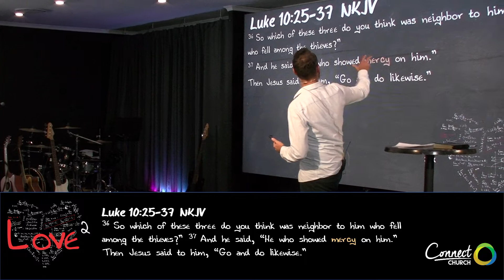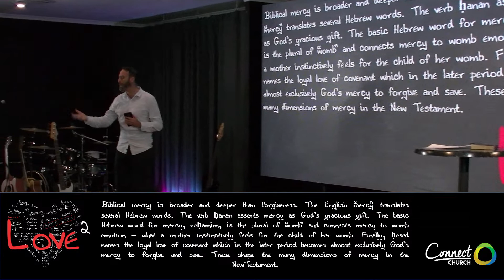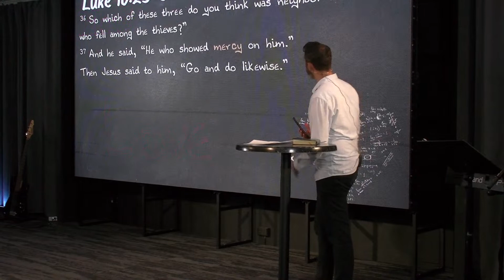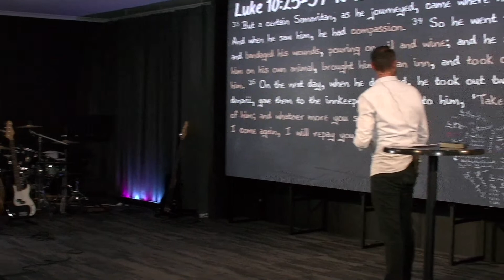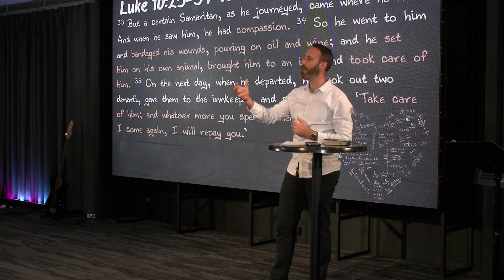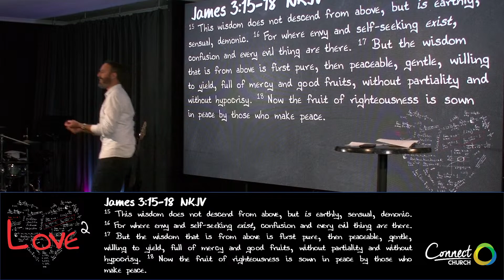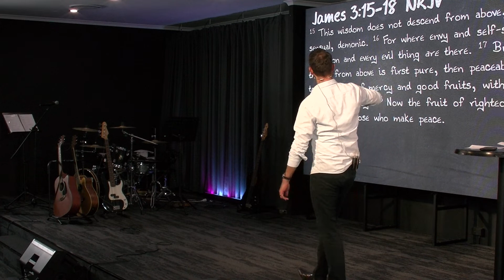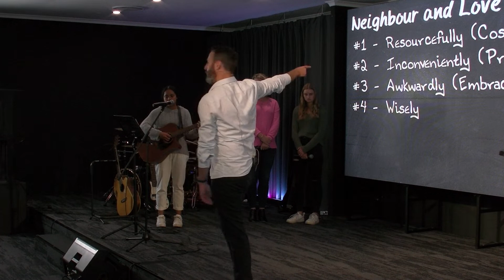Love My Neighbour | Ps Will Smith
Welcome to Connect Church!
We are a church devoted to living out four main principles. Love Christ, Experience community, Get equipped and live out our God designed influence. We hope you enjoy today's worship service.